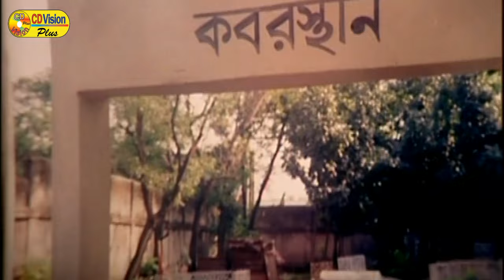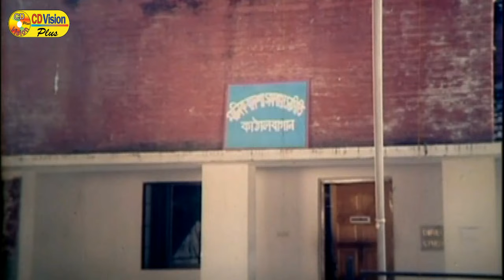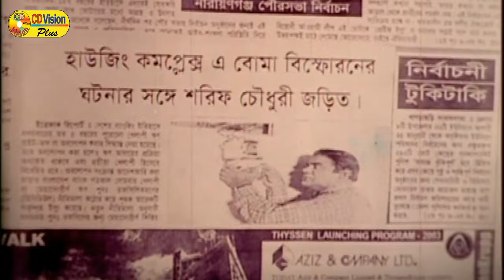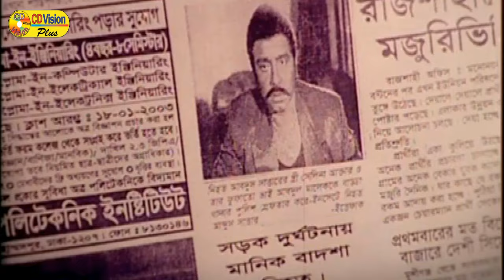Manik Badsha | Rubel | Eka | Amit Hasan | Poly | Ahmed Sharif | Bangla Movie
Movie: Manik Badsha
Starring: Rubel, Eka, Amit Hasan, Poly, Mehedi, Nodi Anwar, Anwar Hossain, Nasir Khan, Jambu, Ahmed Sharif & More.
Director: M A Awal
Story & Dialogue: A Q Khokon
Producer: Md. Anwar Hossain
Distribute: Munna Chalochitro
Lyricist: Milton Khondokar
Edit: Alauddin Alal
Category: Bengali Movie
Label: CD Vision Plus